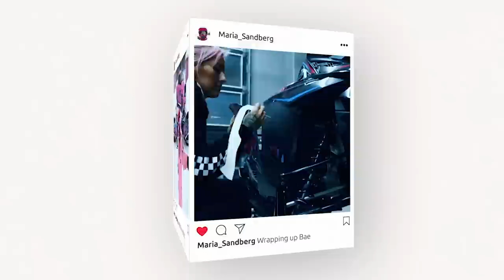V04 // In Finland testing the 2020 Lynx & Ski-Doo's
Short little edit from my trip to Finland with BRP Norway! Thankful to get the opportunity to test next years models and to be a part of such a great & innovative company as BRP. I had a blast playing around in the pow - but because of strict rules in Finland our riding area were limited and just a flat field that was approved so that did also limit what we could film. I did not get the chance to film every sled I rode - but I hope you like it anyways! My favorite is the 850 Lynx Boondocker RE 3900 "shorty" - I'm pretty sure you'll love it to! ;)